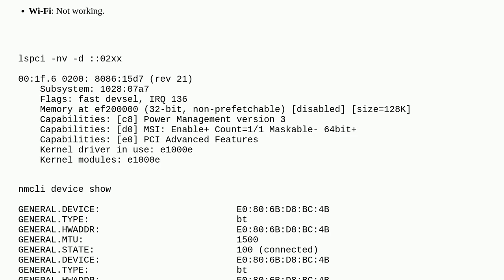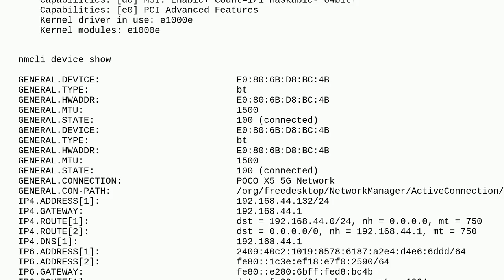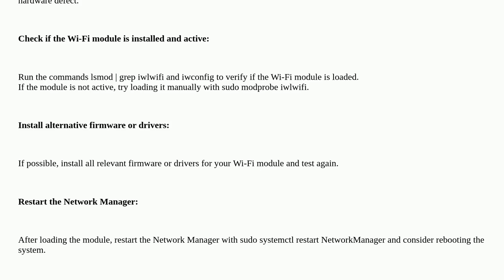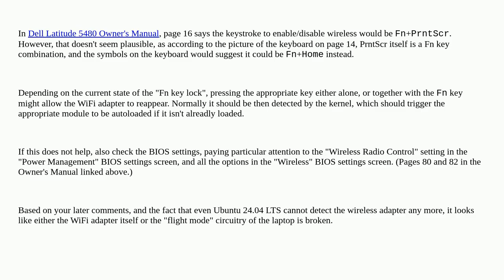Unix: Wi-Fi not working and Wi-Fi Settings not visible in Settings on Linux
Wi-Fi not working and Wi-Fi Settings not visible in Settings on Linux

A special thanks goes out to the community

  fedora wifi windows ubuntu